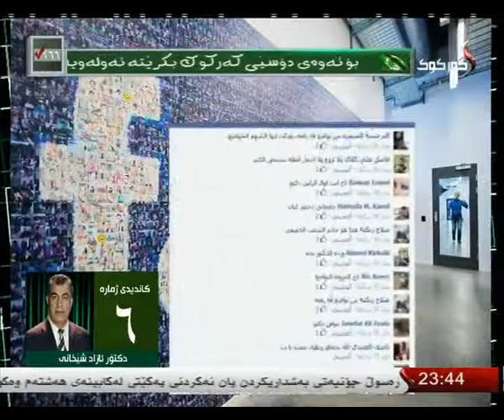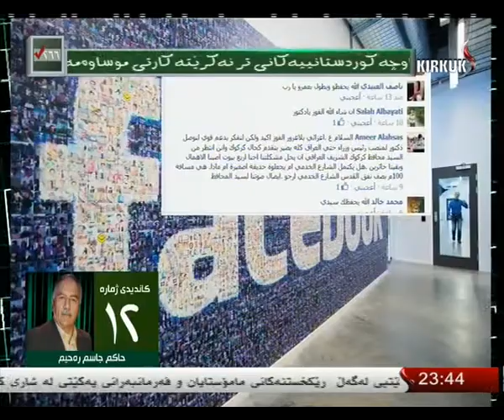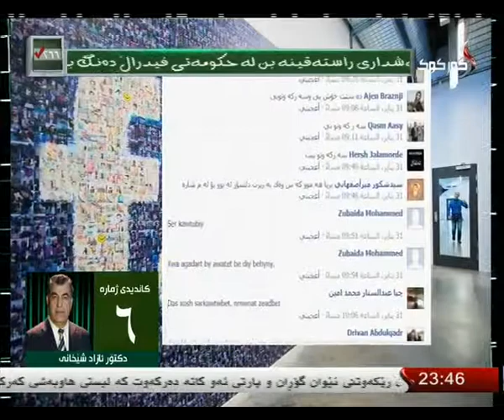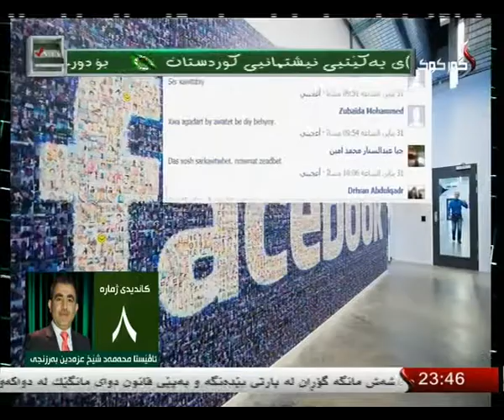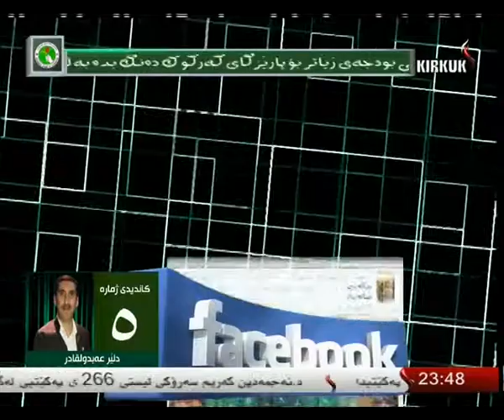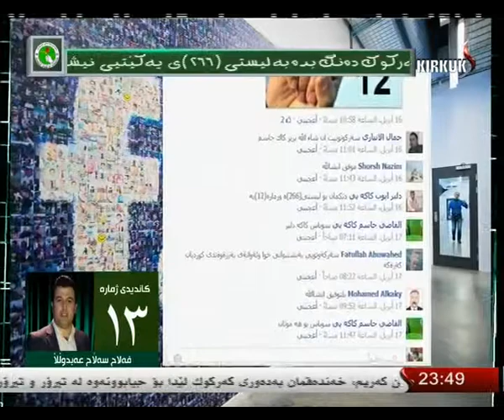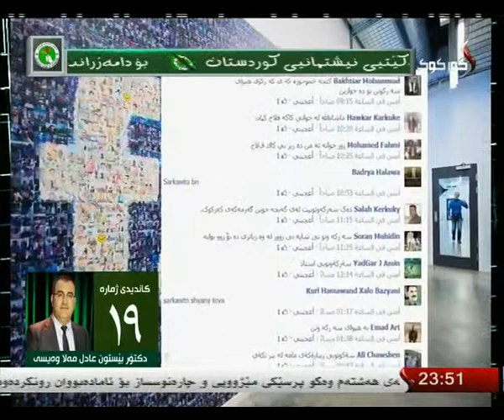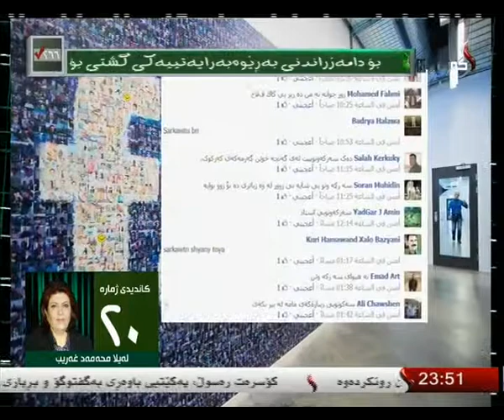كركوك - بانگه‌شه‌ی هه‌ڵبژاردن له‌ فه‌ێسبوك دا 19-4-2014